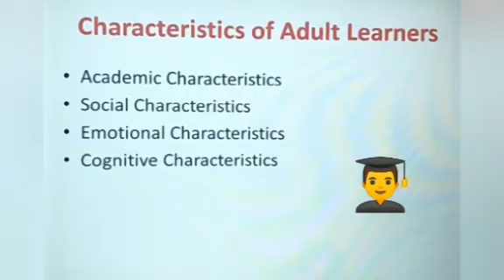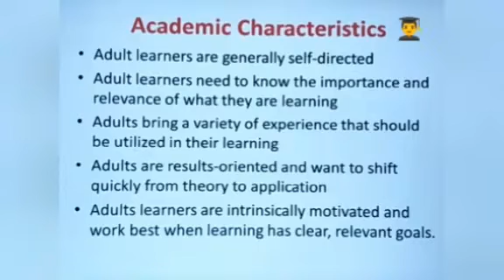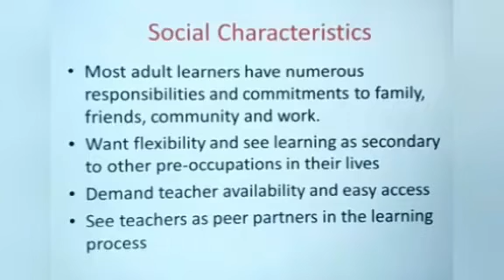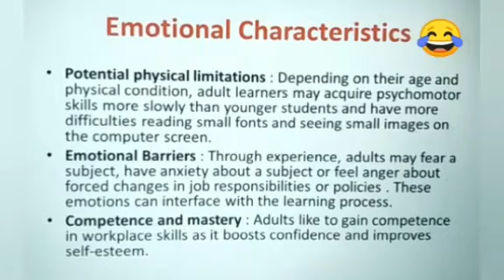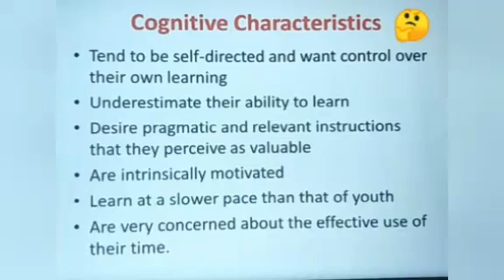characteristics of Adult Learners-Academic, social, emotional, cognitive (part-8) UGC NET 2019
Characteristics of adult Learners,

Teaching Aptitude

Academic Characteristic
Social Characteristic
Emotional Characteristic
Cognitive Characteristic
Hello friends, Welcome to "SimpleNotes". This SimpleNotes aims is to provide Guidelines in preparation of UGC NET (paper 1 & paper 2-MBA) in the easiest possible way,

"SimpleNotes" also covers various Topics under MBA Syllabus to facilitate easy understanding for the Students & NET Candidate and information about job offers in various.